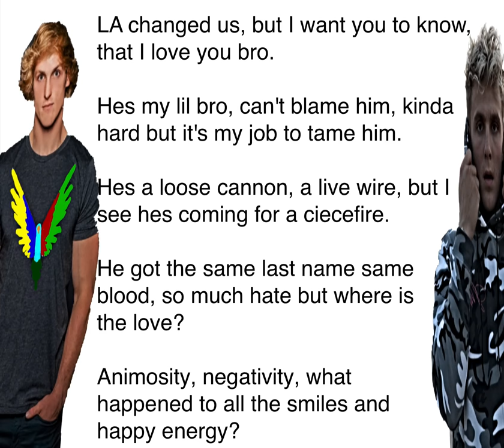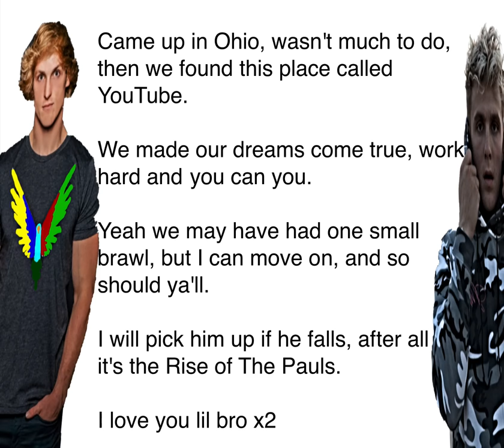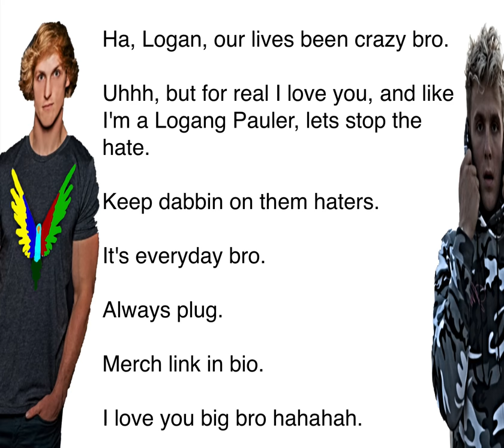Jake Paul - I Love You Bro feat. Logan Paul LYRICS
PROVE THAT YOU READ THE DESCRIPTION PUT COBRA IN THE COMMENTS
►►WANT TO JOIN ME ???
►►3. ADD ME ON XBOX ONE/360 GAMER-TAG xXcObRaViNeXx